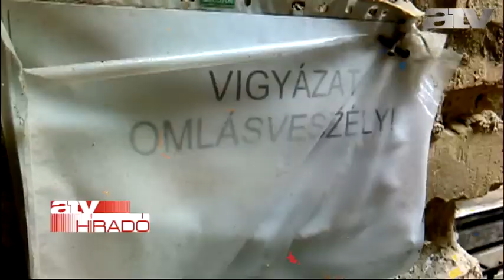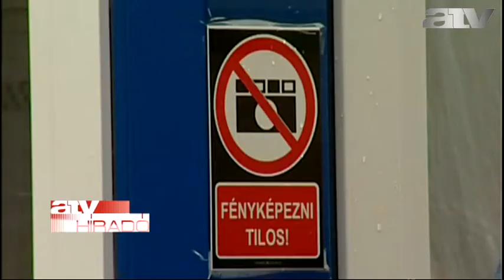Leégett palota: a sok eső adja meg a kegyelemdöfést?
A hetek óta tartó esőzés miatt már a földszinti lakások is beáznak a Kodály köröndön leégett palotában. Az épület egykori lakói, most attól félnek, hogy a ház végül annyira rossz állapotba kerül, hogy már sohase mehetnek vissza az otthonukba. Most azért harcolnak, hogy legalább, egy ideiglenes tetőt kapjon a műemlék épület. Részletek a videóban.